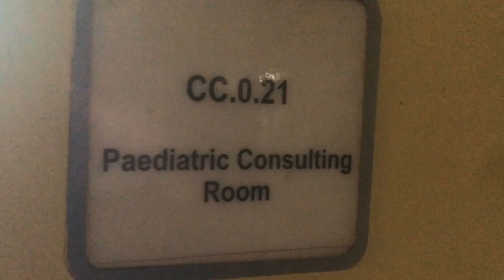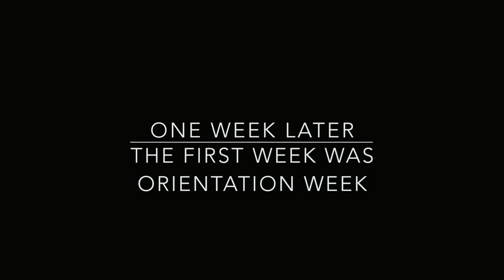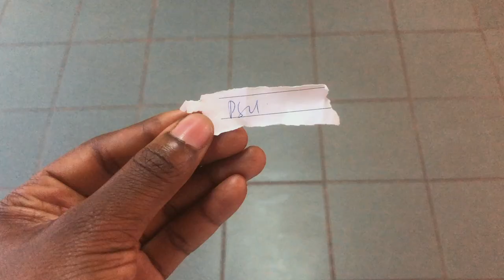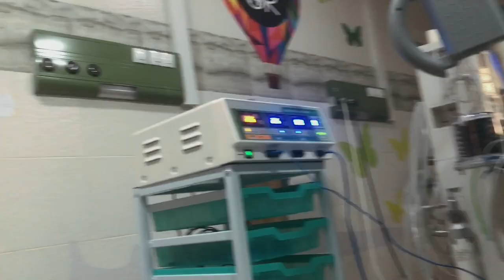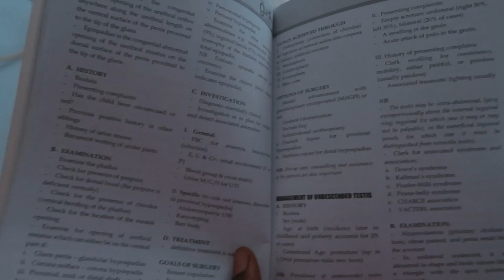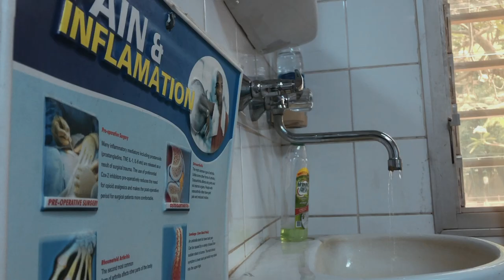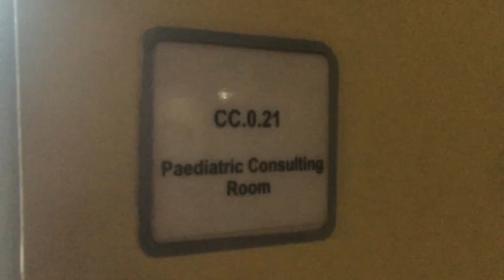MY FIRST WEEK AS A DOCTOR, multiple 36 hours calls, BEING A DOCTOR IS NOT WHAT I IMAGINED!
This is my first week as a Doctor as a Junior Doctor which is Housemanship/ Internship year. It was a very busy week and not exactly what I thought being a Doctor would be like.

I am Martina a Medical Doctor sharing my journey through medicine and the lifestyle of a Doctor.

FAQ
Where did you study?
I studied Medicine at Jinzhou Medical university China

When did you graduate from medical school?
I graduated January 2021